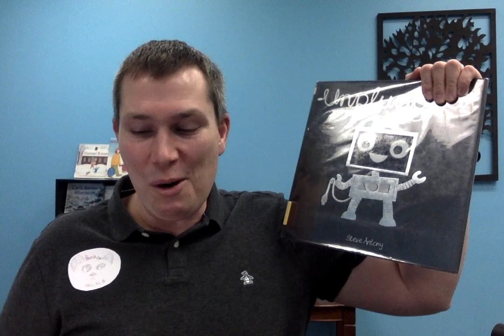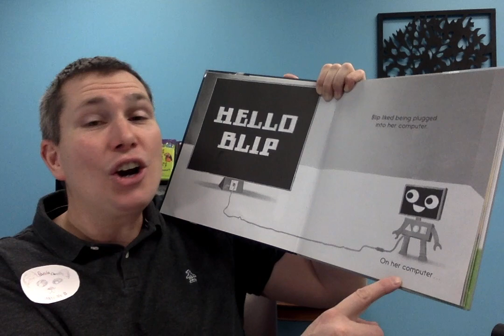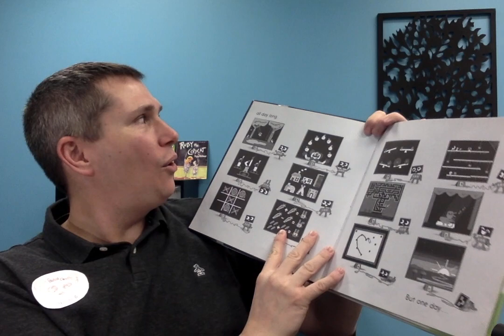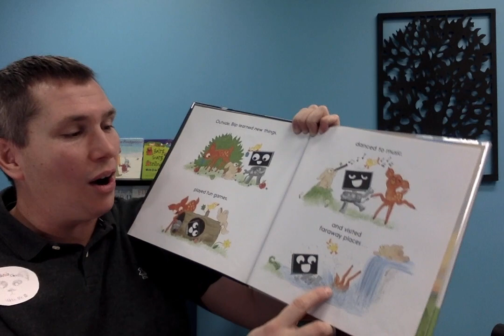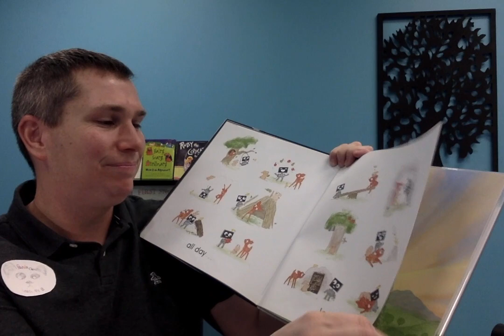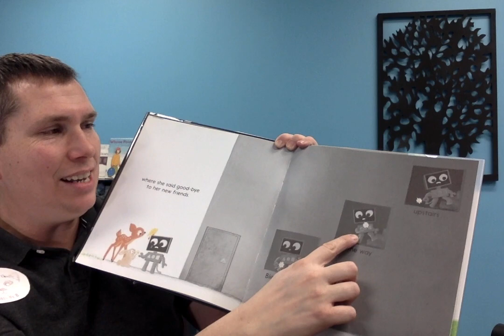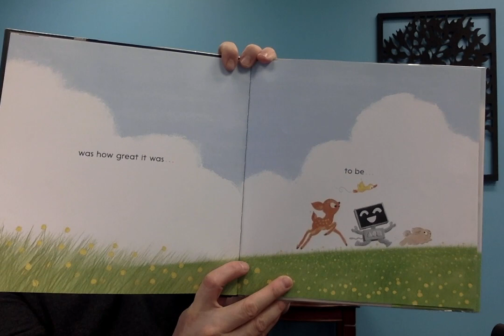Unplugged by: Steve Antony, Read Aloud by: Panda Class With Mr. B.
Unplugged by: Steve Antony

                       Read Aloud by: Panda Class With Mr. B.

Inside Cover:
    "Blip becomes unplugged when there is a Blackout.
Soon she discovers that the world can be brighter when you unplug."

Back Cover:
   "Hello Blip"

                                                                          Panda Class With Mr. B.